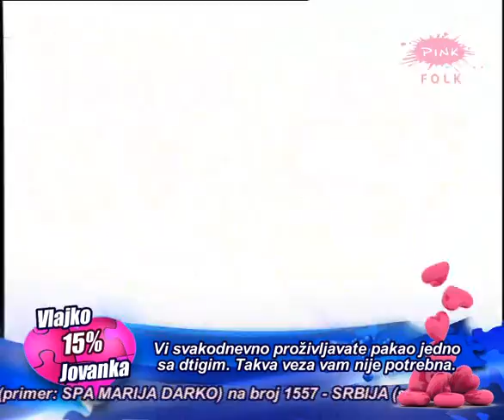Dragan Kojic Keba Bre Gidi Dzanum